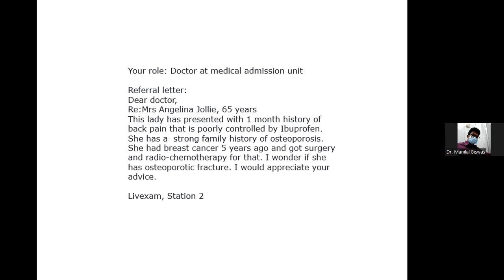History taking practice for MRCP PACES (8)